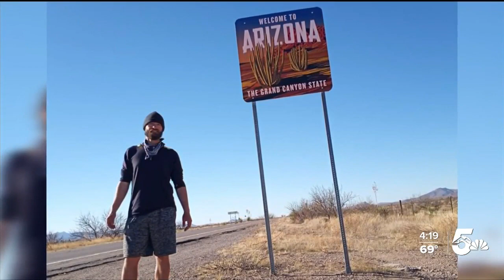Colorado Springs local wraps up third trek across the United States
Ben Clagett has now walked from coast to coast three times! According to this avid adventurer, the journey yields a number of amazing encounter with others, the ability to see the states from a different perspective, and helps him continue to make strides on his own road to recovery.